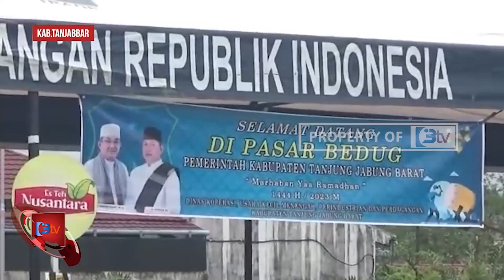SELAMA BULAN PUASA,VOLUME SAMPAH DI TANJAB BARAT MENINGKAT